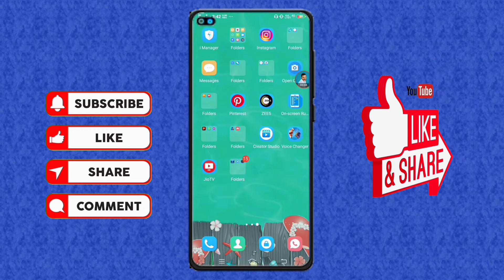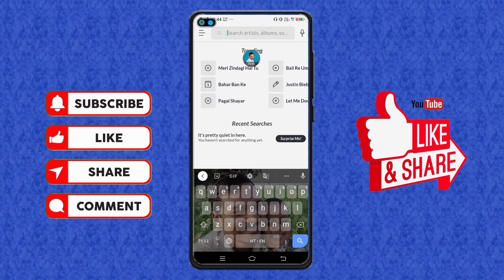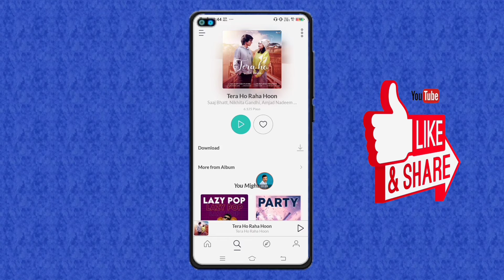tera ho raha hu Song jio caller tune | trending Song Tera ho raha hu jio caller tune kaise set kare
cover topics

1. tera ho raha hu song jio caller tune
2. vairal song tera ho raha hu jio caller tune
3. jio caller tune tera ho raha hu
4. tera ho raha hu new vairal song jio tune
5. Tera ho raha hu tune kaise set kare

😇🙏 Keep Supporting me So can Continue to provide you with free content each day !!